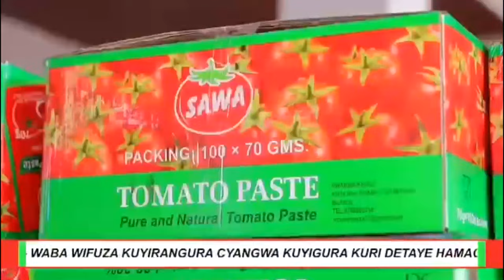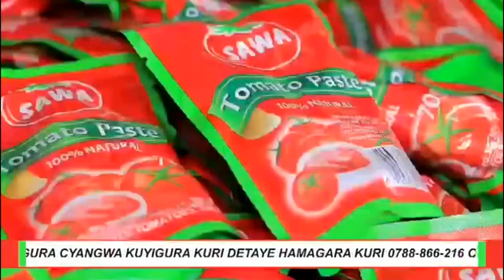MENYA GUTEKA INKOKO IRYOSHYE / CHICKEN LOLIPOP